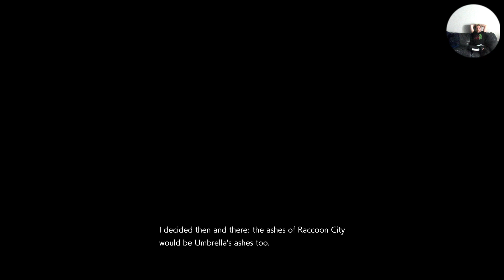Resident Evil 3 Remake Playthrough Part 3 (Finale)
The Final Chapter of my RE3 Remake Playthrough -- Watch live